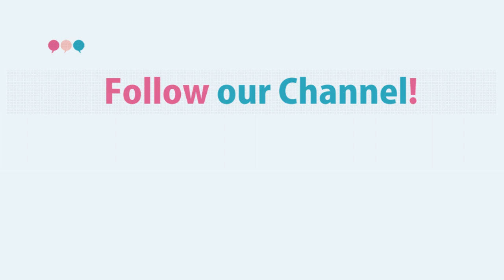Lets Learn Russian! REMAKE Cases of Russian nouns. How to say "Happy Birthday"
How to say "Happy Birthday" in Russian. Birthday wishes.

Сases of Russian nouns. Examples in sentences, exercises.